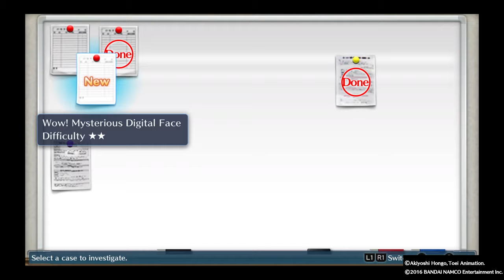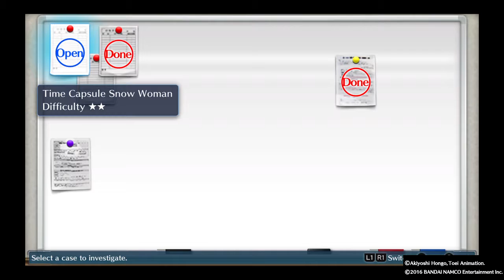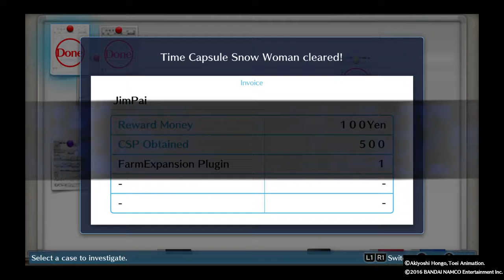Are the stories about the Snow woman True?|DIGIMON STORY CYBER SLEUTH Ep9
Digidestined
Are the stories about the Snow woman True?